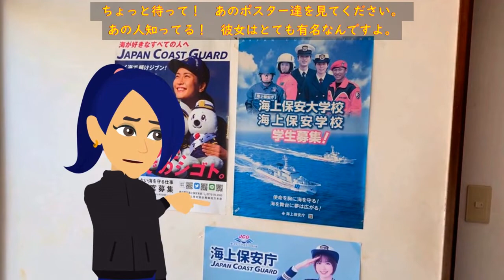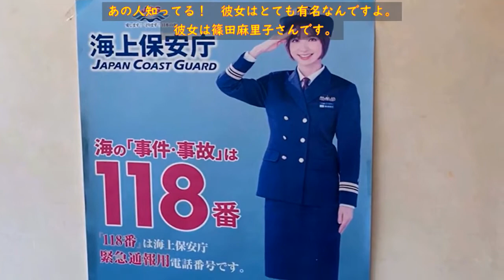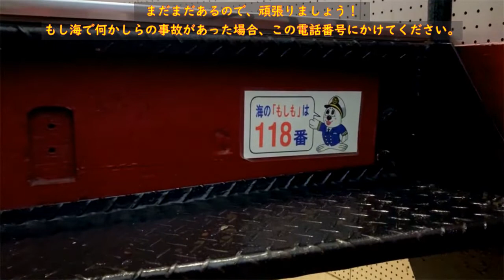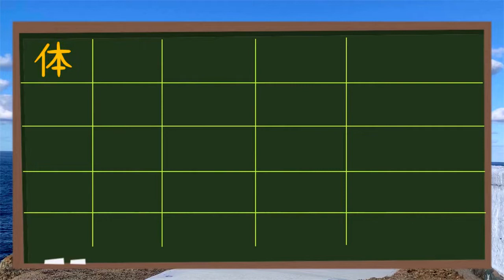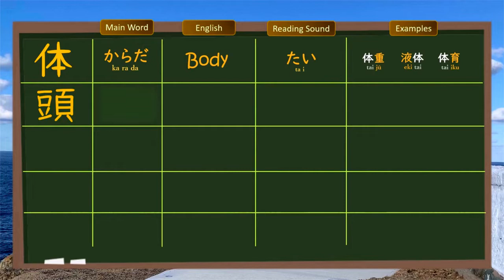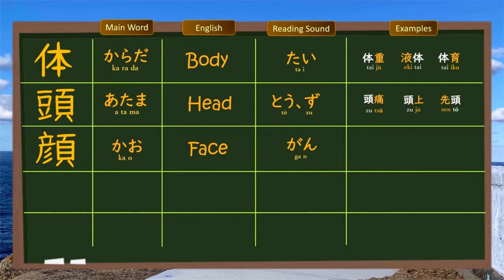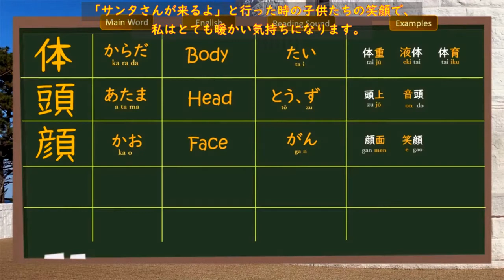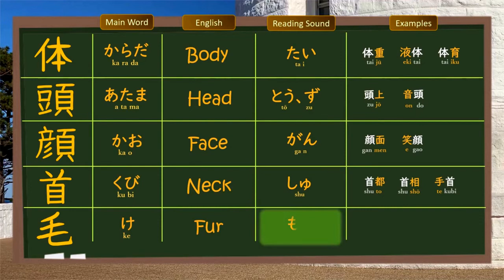2nd Grade Kanji, Tour #20: At Japan's tallest lighthouse, practice Japanese! Kanji lesson in Izumo.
Travel vlog with Japanese language lesson. Today's a 2nd grade kanji lesson for "parts of the body": 体　頭　顔　首　毛　- Listen to native Japanese with Luna as she visits Shimane's famous Hinomisaki Lighthouse in Izumo. Here you can climb the tallest lighthouse in Japan, see a beautiful view, and practice second grade kanji!

YouTube's best kanji lessons! See how Japanese learn kanji. Follow along and review often to really learn the kanji.

All Kanji Man videos are made on location, giving you a little window to everyday Japan. You can feel the atmosphere, hear what the language really sounds like, and learn kanji!

________ Video Contents ____________________________

00:00 - Tour of Japan's tallest lighthouse
04:20 - Kanji Lesson Part 1 ( 体 )
05:14 - Kanji Lesson Part 2 ( 頭 )
06:05 - Kanji Lesson Part 3 ( 顔 )
07:02 - Kanji Lesson Part 4 ( 首 )
07:51 - Kanji Lesson Part 5 ( 毛 )
08:38 - Bye-bye!